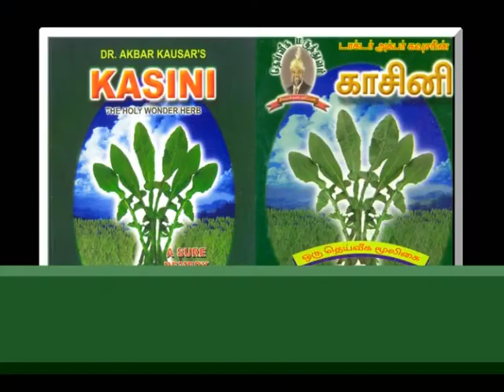Dr. Akbar Kausar's|Unani Herbal Treatment for Natural Child birth and Sexual Problems|Tamil Epi - 97